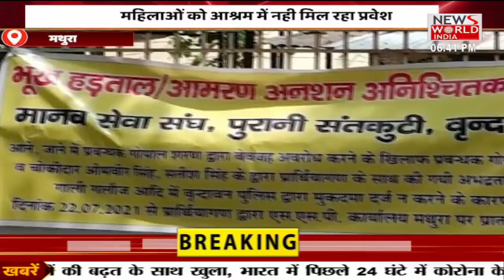Uttar Pradesh की तमाम छोटी बडी खबरों के लिए देखिए...अपना उत्तर प्रदेश । News World India